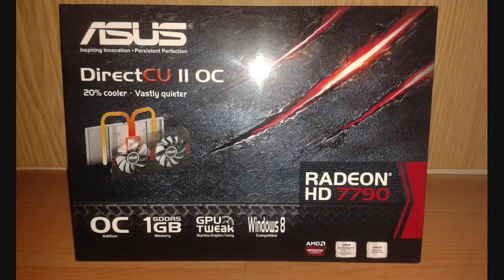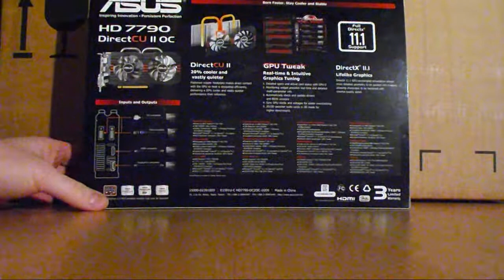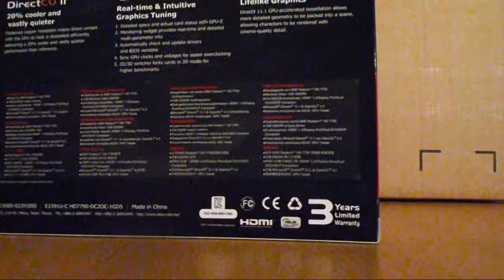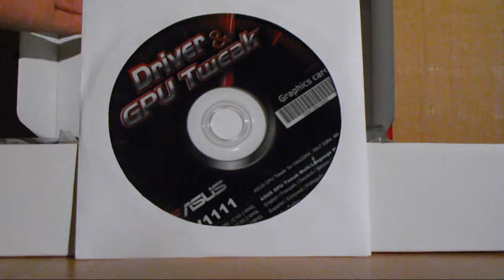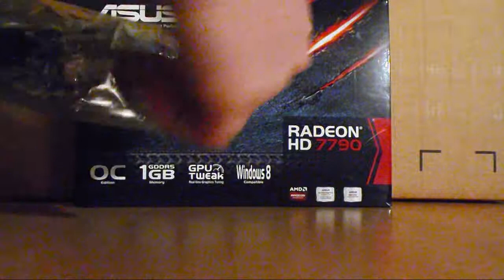ASUS AMD Radeon HD 7790 Unboxing Teil 2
hier noch einmal ein 2 teil zu meiner neuen amd HD radeon 7790 von ASUS

ich kann euch diese karte nur weiterempfehlen
sie ist sein geld wert ;) und mit jeden spiel die auf dem markt sind
spielbar

lasst doch bitte ein abo da wem das video gefällt